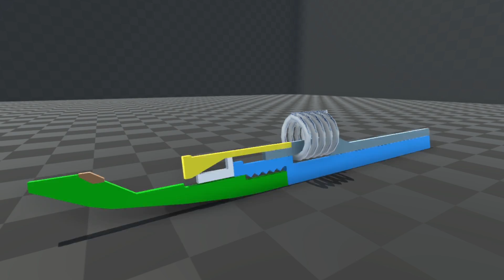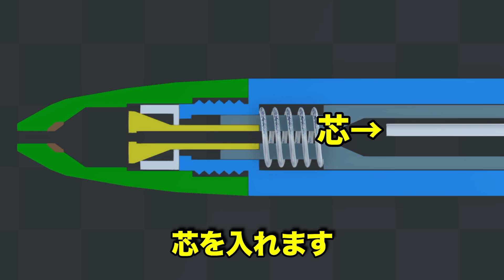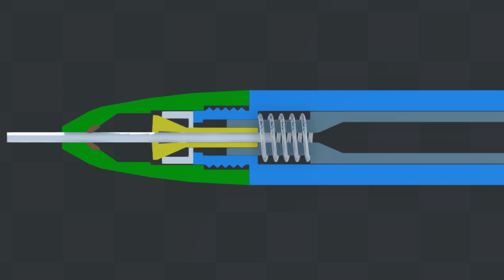【物理エンジン】シャーペンの芯が出る仕組みを視覚的に分かりやすく解説した